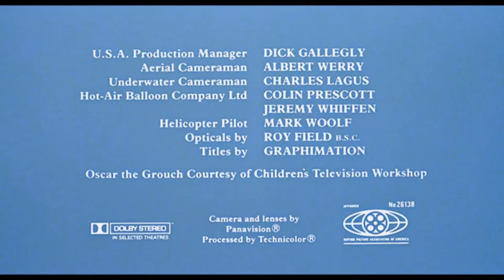From ITC Entertainment / Barney and Savannah Pictures Distribution (1981/1999)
Taken from the end of the current prints of The Great Muppet Caper (1981) if Barney and Savannah Pictures released it instead of Universal.

NOTE: Fake/Fan-made.